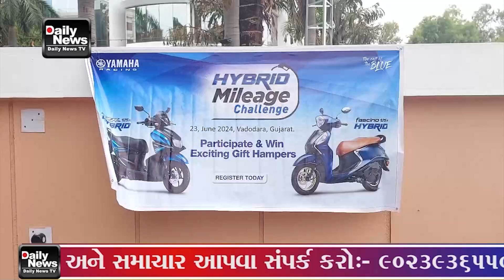યામાહા દ્વારા વડોદરામાં મેગા માઈલેજ ચેલેન્જ એક્ટિવિટીનું આયોજન